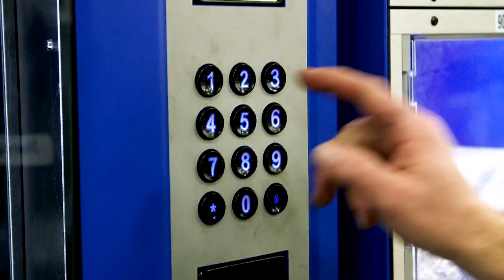Fastenal: Come Meet Your Local Blue Team